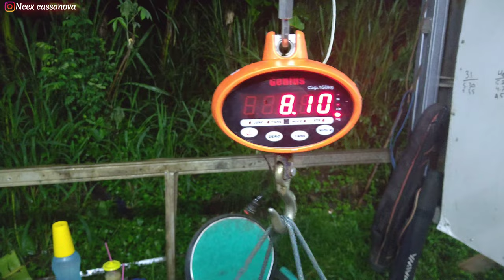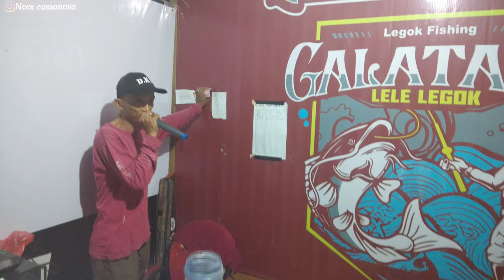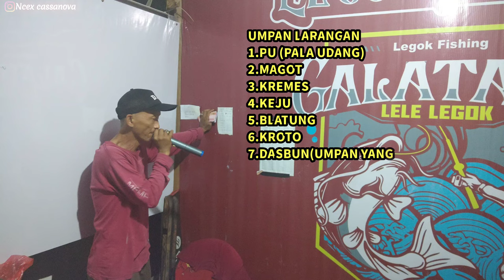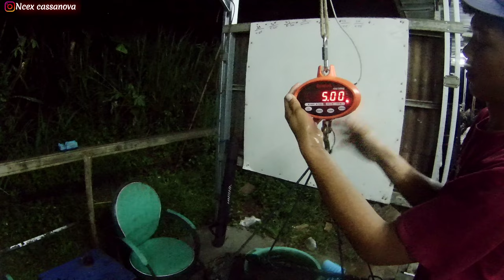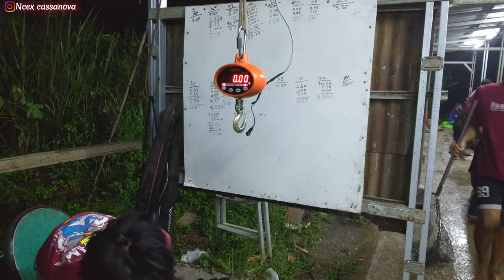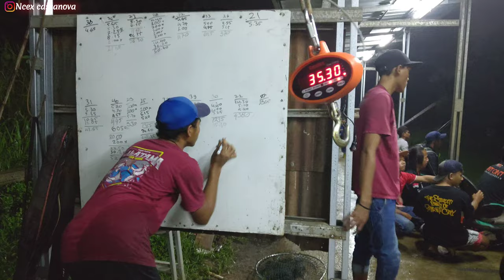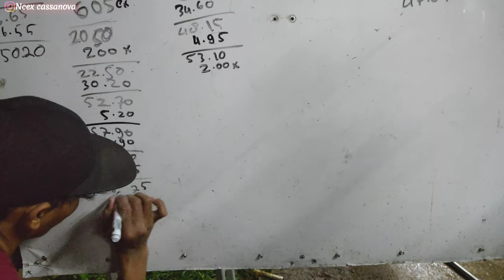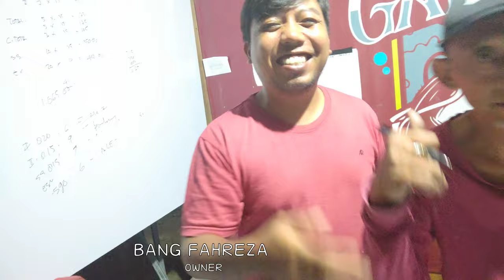PMC Galatama lele legok fishing || juara total sampe 100kg lebih🤯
assalamualaikum wr.wb
di video kali ini saya mereview PMC Galatama lele legok fishing yang baru selesai merenovasi Empang nya dan langsung mengadakan paket bulanan dengan tiket BPJS
PMC Galatama lele legok fishing juga buka setiap hari Senin-Kamis Sabtu-Minggu dengan tiket reguler 50rbu
dan paket mingguan di hari Kamis malam di jam 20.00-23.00 dengan tiket 100 full/komplit
setiap hari nya PMC Galatama lele legok fishing mengadakan 3 sesi di jam 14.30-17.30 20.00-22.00 dan 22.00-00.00
dan libur di hari Jumat
dari keluarga MGM ada juga yang ikut meramaikan di event paket bulanan ini
ad @MyKapten dan Mr subrek
dan di suport langsung oleh ketua MGM @mr.hadikobril9060
dan saya juga berkenalan dengan kawan baru @putramatondang85 yang juga ikut serta di event ini

jika kawan-kawan ada yang ingin mencoba di PMC Galatama LELE LEGOK FISHING bisa langsung hubungi no di bawah ini :

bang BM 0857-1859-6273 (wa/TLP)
Tikor :
Legok Fishing ( Pemancingan Galatama Lele )